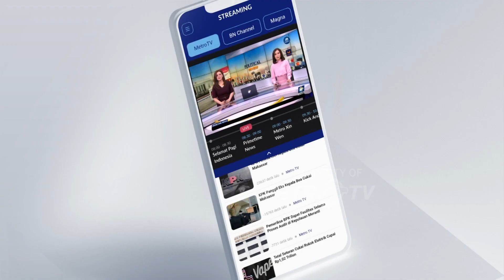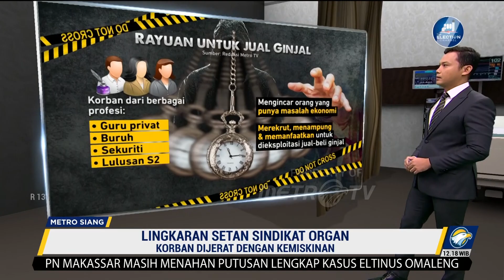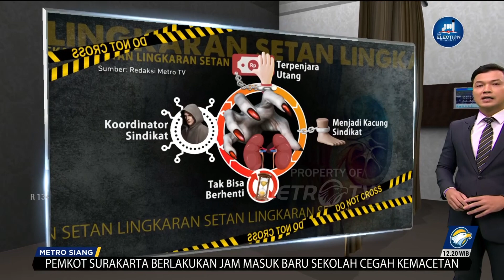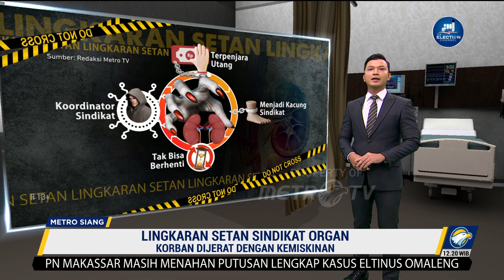Fact Check - Lingkaran SeT4n Sindikat Organ, KoRb4N Dijerat Dengan Kemiskinan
MetroTV, Adanya fenomena sebuah perangkap terlibat dalam kasus jual beli organ. Dulunya, pelaku juga pernah jadi k0rB4n.

Salah satu penyebabnya terlibat dalam penjualan organ karena pelakuk terlilit banyak hutang yang menyebabkan susah keluar dari lingkaran s3t4n tersebut.

Berikut fakta-fakta rayuan untuk jual beli organ.